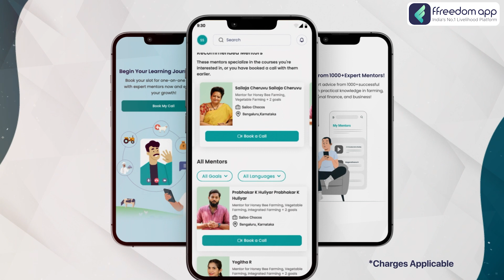Retail Business Course Trailer in English | ffreedom app